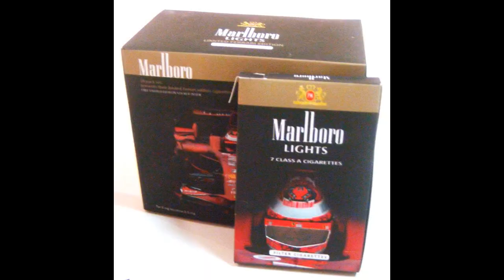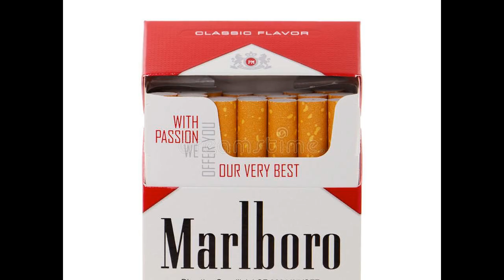Marlboro cigarette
Some experts have called the product that Marlboro sold "Crack tobacco."In the late 1960s, Marlboro "Longhorn 100's" were introduced. In the 1974 season, Marlboro became famously associated with the McLaren team, which brought it its first Constructors' Championship and its drivers title for Emerson Fittipaldi in the first season of the partnership between McLaren and Marlboro. In 1993, Marlboro became the main sponsor, and in 1997 became the title sponsor as the team was officially renamed as "Scuderia Ferrari Marlboro". The Marlboro logo was removed completely or replaced with a white space from 2000 to 2004, changed to a "Bar code" from 1994 to 1999 and in 2005 and 2006, or the text was removed while keeping the chevron with the driver's name and in the team member clothing, the Marlboro logo became a white square with a red stripe above with the driver's written name from the 1980s until 1996. The ER188, driven by Oscar Larrauri, Stefano Modena and Gregor Foitek, featured the Marlboro logo on the helmets of the drivers, as well as the Marlboro logo and name on the side of the cars. In January 2011 the Ducati Team presented a new logo which was regarded as a subliminal advertisement for Marlboro, evocating the top-left corner design of a Marlboro cigarettes pack, similar to the one used by Ferrari. IMSA SportsCar Marlboro sponsored the Italo-American IMSA SportsCar Le Mans GT team Risi Competizione since 2004 but Risi Competizione opting to invisible the Marlboro logo due to the team respecting Tobacco Master Settlement Agreement regulations and also ban of cigarette advertising in sports. In May 2020, all brands of menthol cigarettes, including Marlboro Menthol and Marlboro Ice Blast Capsule cigarettes were banned in the European Union. Marlboro in Canada Philip Morris sold the Canadian rights to the "Marlboro" name to Imperial Tobacco Canada in 1932.